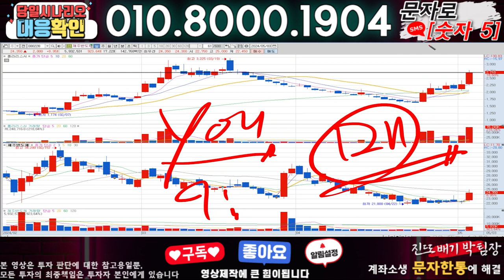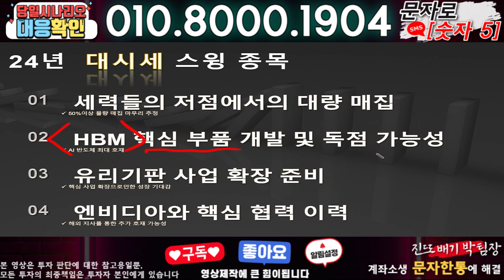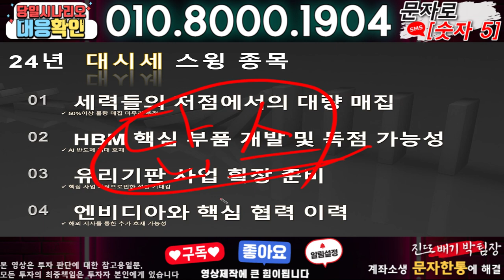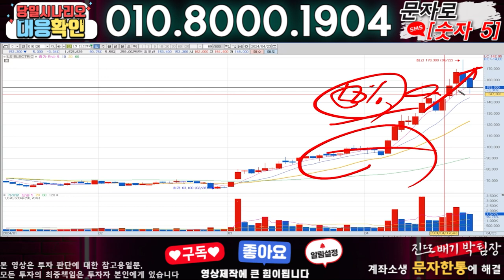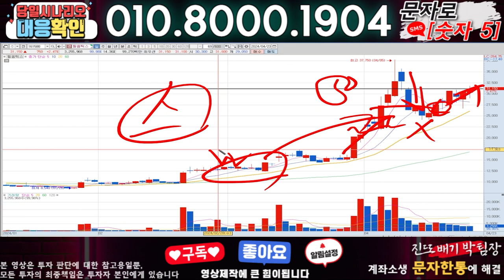폴라리스AI ) 3분전 기습속보-공식입장발표!! 무슨일인가?